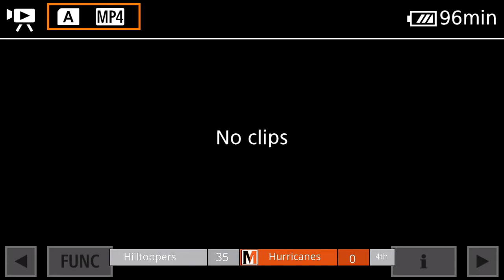Science Hill @ Morristown East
Come out and support your Canes against the Hilltoppers in this exciting Homecoming Event!
DUE TO WEATHER COMPLICATIONS, QUALITY OF THE LIVE STREAM WILL BE HINDERED.